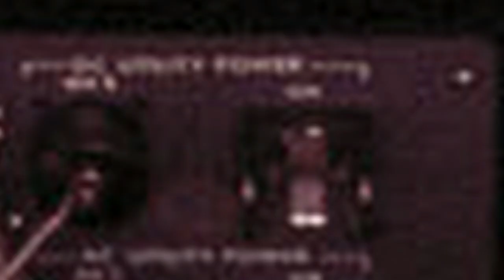KOKEN MET SYCO - Vlog973 SycoTV